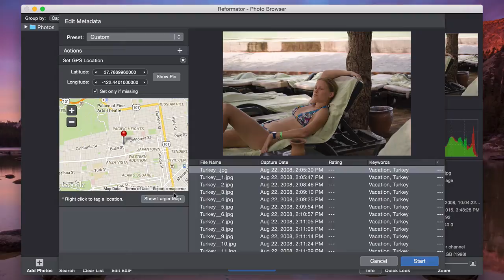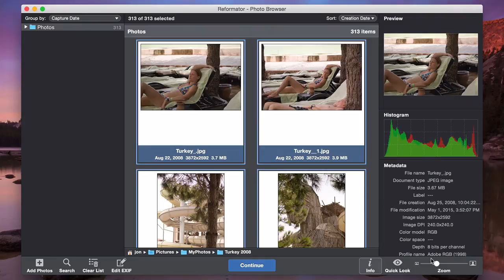PhotoMill - Metadata Editor (ex. Reformator)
Reformator helps you batch convert your photos into popular image formats giving meaningful file names, watermark with text and image, adjust colors, fit geometry and more. Plus, Reformator is a great batch metadata editor and photo browser.